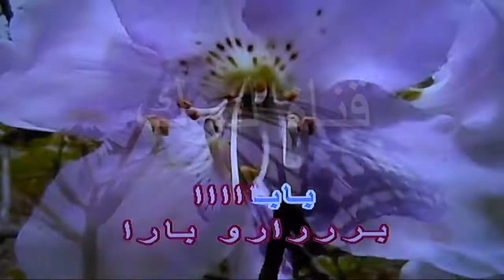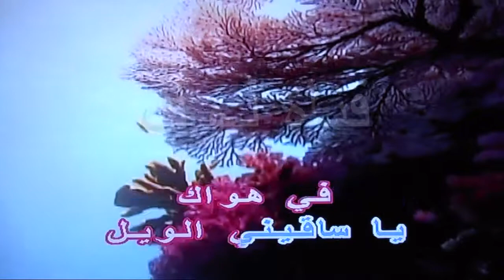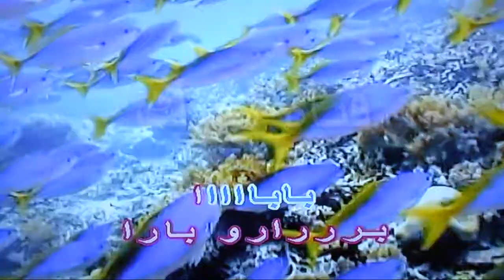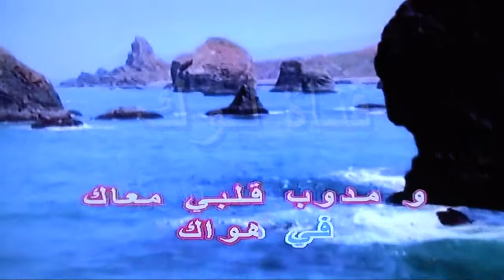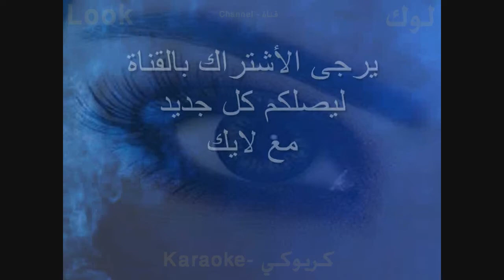حياتي - مصطفى قمر - كاريوكي - قناة لوك - اغاني عربي